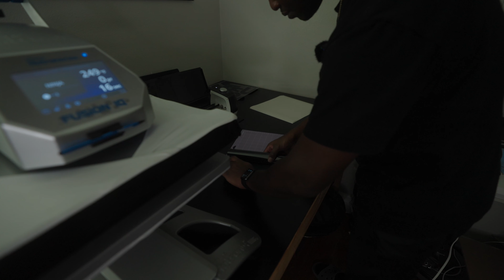vlog it.. studio tour and designing t-shirts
Welcome back, everyone! 🚀 In today's vlog, I'm giving you an exclusive behind-the-scenes tour of my studio, where all the magic happens.

First, I'll be working on a special family reunion t-shirt mockup – watch as I bring this meaningful design to life! 👨‍👩‍👧‍👦

But that's not all! I'm also creating a brand new t-shirt design for my fiancée's clothing brand. This project is close to my heart, and I can't wait to share the process with you. 💑✨

Main Camera
Second Camera